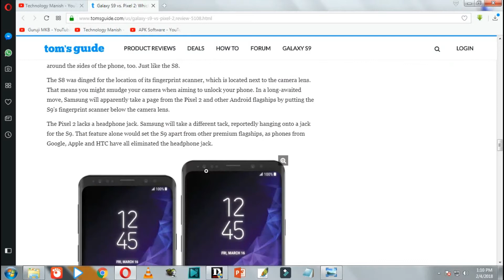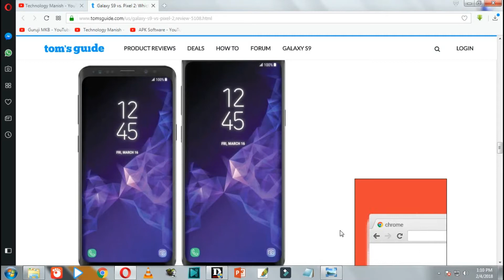Galaxy S9 vs Pixel 2 Which Android Flagship Will Win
by CAITLIN MCGARRY Feb 3, 2018, 3:00 AM

Samsung is expected to take the wraps off its Galaxy S9 and S9+ handsets at Mobile World Congress in Barcelona on Feb. 25, but don't expect many surprises when the phone finally arrives. Almost every detail about Samsung's next generation of premium Android flagship devices has leaked in recent weeks, including photos of what the phones look like. (Spoiler alert: Little has changed from the S8.)

If the S9 is going to edge past the latest Pixels, it's going to have to match the camera prowess of Google's phone. So it's no surprise that Samsung will reportedly put a more advanced shooter in its newest phone. In fact, the company promises to "reimagine" the camera.

Advertisement

Here's how we see the Galaxy S9 stacking up against the Pixel 2 based on the leaked specs for Samsung's new phone. We'll have an even clearer picture of how the two phones measure up after Samsung officially unveils the S9 on Feb. 25.

Galaxy S9 vs. Pixel 2: Leaked vs. Real Specs
Phone

Galaxy S9/S9+

Pixel 2/XL

List Price

$895-$935

$649 / $849

OS

Android Oreo

Android Oreo

Screen Size (Resolution)

5.8 inches (2960 x 1440) / 6.2 inches (2960 x 1440)

5 inches (1920 x 1080 pixels) / 6 inches (2880 x 1440 pixels)

CPU

Snapdragon 845

Snapdragon 835

RAM

4GB / 6GB

4GB

Storage

64GB, 128GB

64GB, 128GB

Rear Camera

12-MP Super Speed Dual Pixel (f/1.5, f/2.4); 12-MP (f/1.5, f/2.4) and 12-MP (f/2.4)

12 MP (f/1.8)

Headphone Jack

Yes

No

Battery

3000 mAh / 3500 mAh

2700 mAh / 3520 mAh

Cameras
Samsung is reportedly betting big on the S9's cameras to compete with Apple's latest iPhones as well as with the Pixel 2. The company's invitation to its Mobile World Congress event features  the tagline "Camera Reimagined," stressing just how much importance Samsung is placing on the camera with this update to the Galaxy lineup.

Galaxy S9
The Galaxy S9+ is expected to sport an impressive dual-lens rear-facing camera, which neither of Google's Pixel handsets have. Samsung added two lenses to its supersized Galaxy Note 8, released last fall, and according to noted leaker Evan Blass, that feature is expected to make its way to the slightly smaller S9+. We expect the secondary lens to enable the same tricks it does in the Note 8, including a Live Focus mode for bringing objects into focus while blurring the background. The S9+'s telephoto lens is also expected to support optical zoom.

MORE: These Smartphones Can Replace a Compact Camera

But a big shakeup is expected in the primary 12-MP lens, which didn’t change much in the S8 from the S7. Samsung reportedly added an adjustable aperture to the S9's main shooter, which will be able to automatically open from f/2.4 to f/1.5, the widest of any smartphone ever. A new slow-motion video mode is also coming, according to Blass — the camera will reportedly sense fast movement and slow it down to 480 frames per second.

As noted above, the Pixel 2 and Pixel 2 XL sport a single 12-MP lens, but Google relies on software to pull off the same portrait effect you'll find on dual-lens phones and that we expect to see in the S9+. The downside to Google's approach: You can only see the blurred effect after you take the photo instead of in preview mode like on the Note 8 (and soon the S9+). Look for Samsung to emphasize this edge.